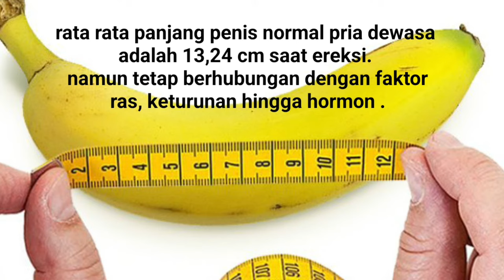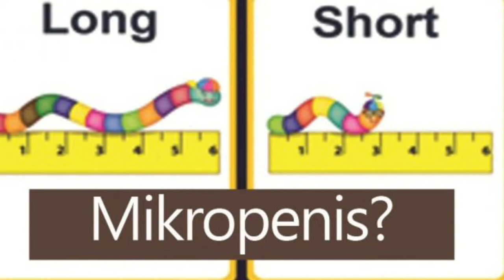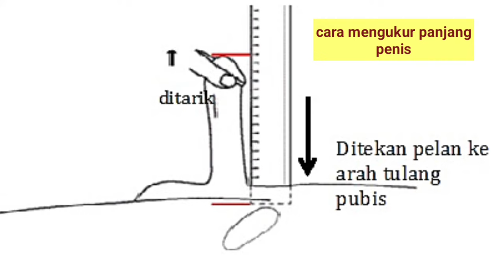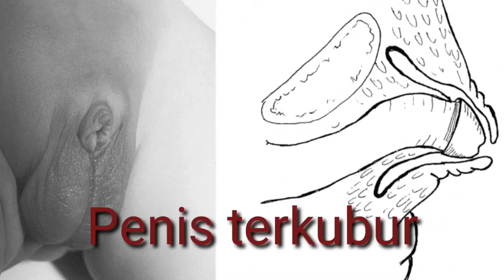mikropenis - Ukuran KELAMIN PRIA ABNORMAL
bentuk penis ataupun ukurannya bisa berbeda beda pada setiap pria. ada yg berukuran besar ada pula yg berukuran kecil. akan tetapi ada ukuran penis yg terlalu kecil atau di bawah normal yg di kenal sebagai mikropenis.
kondisi ini bisa di deteksi saat masih bayi atau anak anak. untuk itu perlu kejelian orang tua dalam menilai ukuran penis anaknya saat kecil agar tidak terjadi penyesalan saat anak sudah dewasa.
mikropenis ini sangat jarang terjadi, namun tetap harus di waspadai. hanya 0, 6% pria di dunia yg memiliki ukuran penis di bawah normal. umumnya dokter dapat segera mengetahui kondisi mikropenis saat bayi baru lahir atau masih anak anak.
meski pun berukuran kecil penis seorang pria tetap bisa berfungsi seperti biasanya seperti buang air kecil, orgasme dan juga ereksi.
rata rata panjang penis normal pria dewasa adalah 13,24 cm saat ereksi. namun tetap berhubungan dengan faktor ras, keturunan hingga hormon .
untuk orang Indonesia di perkirakan berkisar 10,5-12, 9 cm lebih pendek dari penis ras eropa.
lantas bagaimana cara menentukan seseorang menderita mikropenis

selengkapnya ada di video ini
stay healthy
assalamu'alaikum

reperensi
sehatq. com/artikel/micropenis-saat-ukuran-penis-kecil-di-bawah-normal

entukan seorang menderita mikropenis.